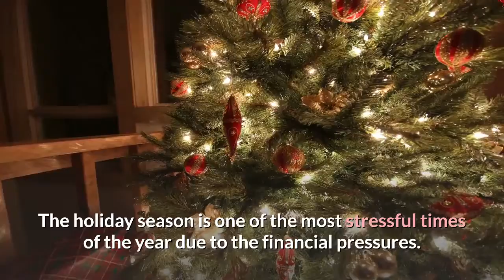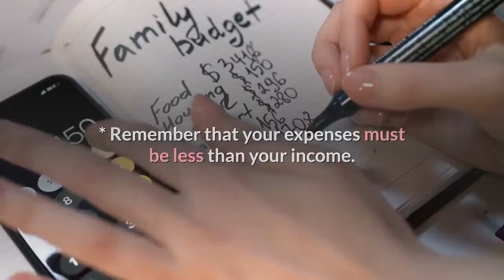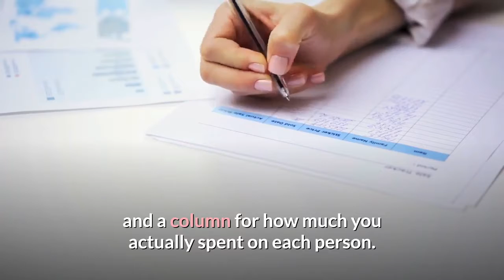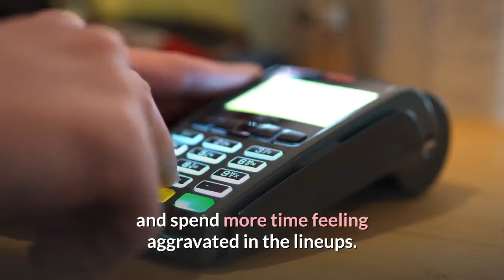Benefits of a Holiday Budget ❤️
The holiday season is one of the most stressful times of the year due to the financial pressures. Between the gift giving, holiday entertaining, and the regular monthly expenses, it all adds up to an expensive time of year!

When you budget for the holidays early, you'll have a handle on your holiday shopping and spending throughout the season.

Keeping a budget during the holiday season will benefit you in many ways. First, you'll avoid overspending, which will keep you from playing "catch up" when the season ends. Second, you'll reduce financial stress throughout the holiday season, which will make the experience more enjoyable for you.

A couple of simple budgeting practices during the next few months will have a positive impact on your holiday spending, which can help to prevent you from going overboard or becoming overwhelmed.

Try these holiday spending budget strategies to ease financial tension during this hectic season:

1. Create a budget. Determine how much money is available for you to spend based on your current financial situation. Be realistic with your holiday spending budget, regardless of how much or little you can play with. This is your spending limit, and your goal is to stay within it.

* Remember that your expenses must be less than your income. There's no need to get into extensive debt because of the holidays.

2. Make a list. List everyone that you need to furnish a gift for so you can create a realistic plan to accommodate your gift-giving needs. Keep everyone in mind, including family members, friends, and anyone else you want to give a gift to, such as neighbors or other acquaintances.

3. Create a budget worksheet. Create a basic budget worksheet on paper or on your computer. List every gift recipient in one column. Create a column to brainstorm ideas, a column for your planned budget for each recipient and a column for how much you actually spent on each person. Track overall budget and actual spending as well to see how you do at the end.

4. Tweak as necessary. Make changes to your budget whenever you overspend on one person so you stay within your budget overall.

* Try to set realistic budget amounts for each of the recipients on your worksheet in order to minimize the need for edits to your worksheet, but do not be afraid to make edits as necessary.

5. Trim as necessary. Giving gifts to your neighbors, your children's teachers, and service providers like the mailman is a nice sentiment, but not necessary. If your budget cannot support your list of recipients, trim the list!

* Consider giving stocking stuffer type gifts to these recipients if you insist on giving them something for the holidays. Small gifts, inexpensive homemade gifts, or simple greeting cards are just as sentimental and memorable but will not break your budget.

6. Start early. When working on a budget, starting early offers a definite advantage. The more time you have to get your shopping done, the more time you have to comparison shop, shop sales and look for deals. Avoid leaving your shopping until the last moment; otherwise you'll likely pay higher prices and spend more time feeling aggravated in the lineups.

Get a Handle on Your Spending

It only takes a few simple changes in your spending and budgeting habits to improve your holiday shopping experience. By starting early and following a plan, you can overcome the obstacles of holiday shopping, budgeting, and spending with ease. Enjoy your holidays!